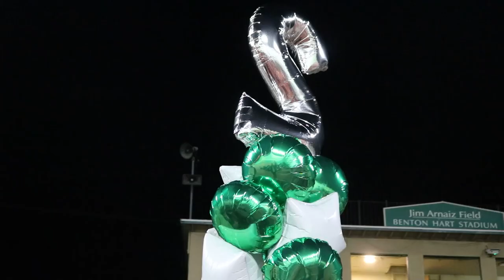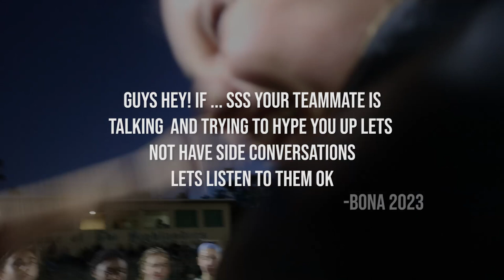Helix Girls Soccer 22-23 Season